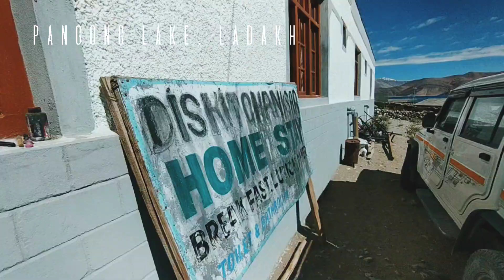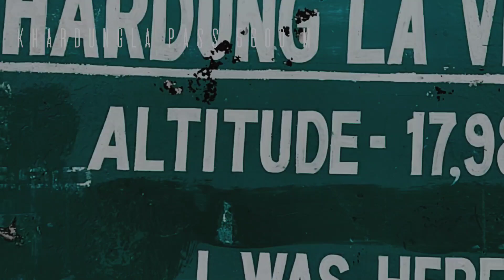trailer , highest road in the World